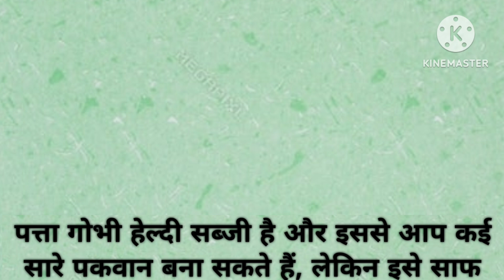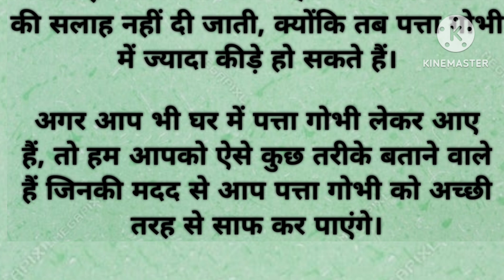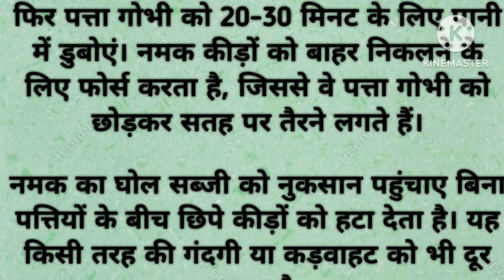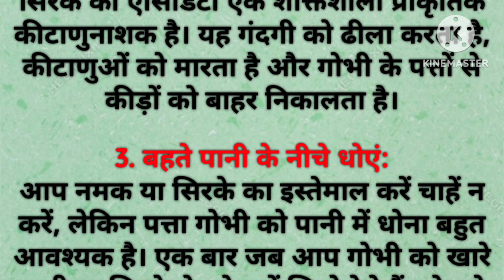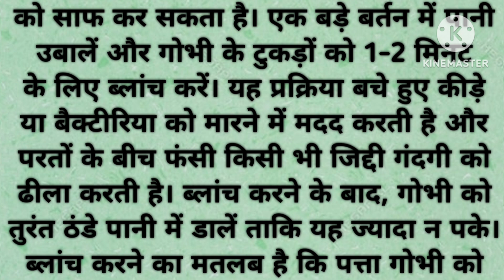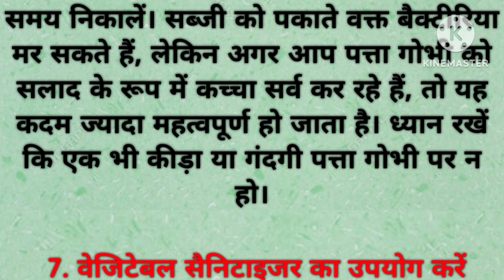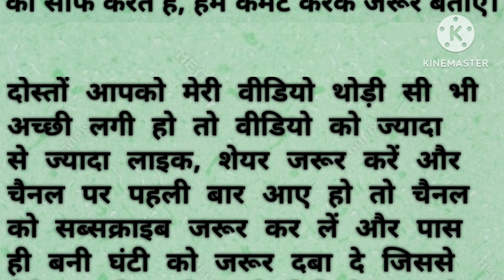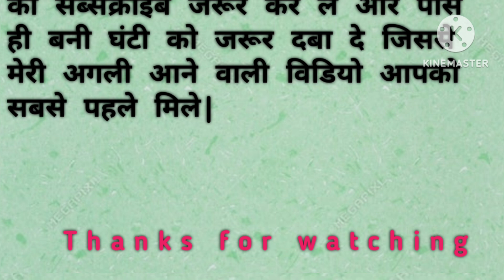पत्ता गोभी से जुड़े ये किचन टिप्स जो आपको कर देंगे हैरान और आपका काम बना देंगे आसान Kitchen Tips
आज मैं आप सभी के लिए किचन में इस्तेमाल होने वाले पत्ता गोभी से जुड़ी वीडियो लेकर हाजिर हूं पत्ता गोभी हमारे लिए बहुत ही हेल्दी होती है और सर्दियों में तो यह बहुत ही आसानी से मिल जाती है लेकिन बहुत से लोग पत्ता गोभी खाने से डरते हैं क्योंकि उन्हें लगता है कि इसमें जो कीड़े होते हैं वह सीधे दिमाग में जाते हैं और हमें बहुत ही नुकसान पहुंचाते हैं और यह कीड़े बहुत ही आसानी से मरते नहीं है इसलिए वह पत्ता गोभी का इस्तेमाल करने में डरते हैं तो मैं आपके लिए इसी से जुड़ी वीडियो लेकर हाजिर हूं आप भी आसानी से पत्ता गोभी में की सफाई कर सकते हैं उसमें पड़े कीड़ों को आसानी से साफ कर सकते हैं और आप आसानी से उसको कच्चा या पका कर खा सकते हैं तो पूरी जानकारी के लिए वीडियो को पूरा जरुर देखेगा ताकि आपको पूरी जानकारी मिल सके कि आपको किस तरीके से पत्ता गोभी की सफाई करनी है जिससे उसमें सभी छोटे से छोटे कीड़े और गंदगी निकाल सके और आप उसको अच्छे से खा सके अगर वीडियो से थोड़ी सी भी हेल्प मिलती है वीडियो आपके लिए थोड़ी सी भी हेल्पफुल होती है तो मुझे कमेंट करके अपनी राय जरुर बताइएगा वीडियो थोड़ी सी भी अच्छी लगी हो तो वीडियो को ज्यादा लाइक और अपने फैमिली फ्रेंड के साथ ज्यादा ज्यादा शेयर जरूर करें जिससे मुझे आप सभी का सपोर्ट मिल सके आप सभी के सपोर्ट कि मुझे बहुत जरूरत है मैं आप सभी के लिए इसी तरह नई-नई टिप्स लेकर आती रहती हूं तो इसी तरह अपना प्यार और सपोर्ट देते रहिए जिससे मैं आपके लिए और अच्छी-अच्छी टिप्स लेकर आ सकूं धन्यवाद